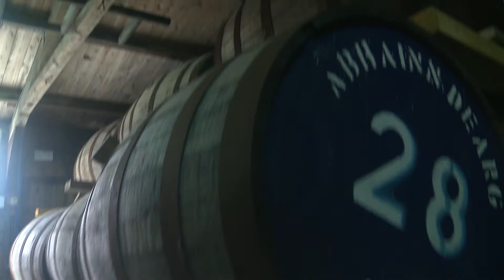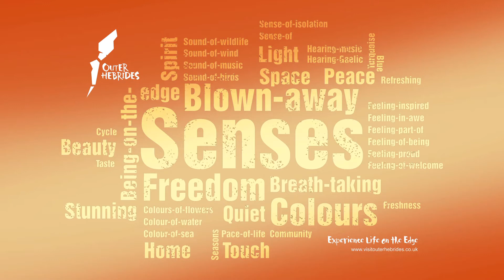Visit Outer Hebrides - Senses